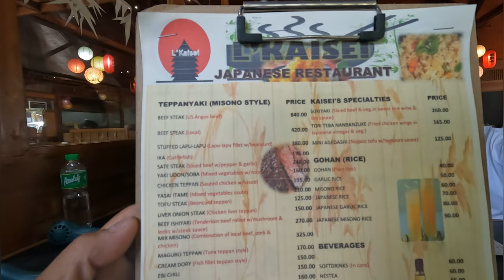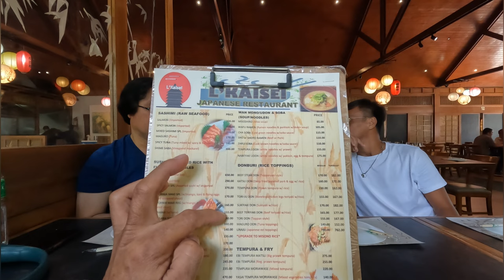JAPANESE RESTAURANT IN BACOLOD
Lunc with sir mike at L' Kaisei Japanese Restaurant
Lacson Street , Bacolod CIty, Philippines